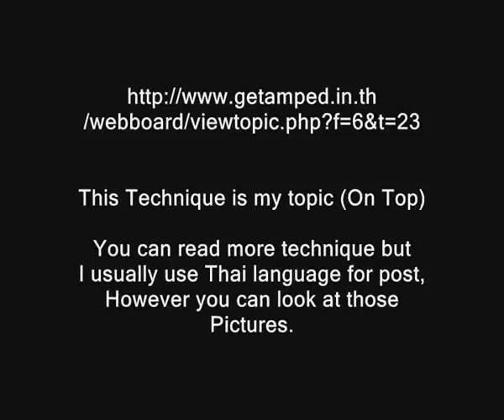[ GetampedX ] How to Pass Bosses of Labyrinth Mode ( Floor 31-50 )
Getamped Thailand

you can get more Technique or combo from This URL. My nick name is Safe ,well~~ and I'm the most famous in Thai Getamped Sever. I would like to play with foreigner in thai sever. see you later